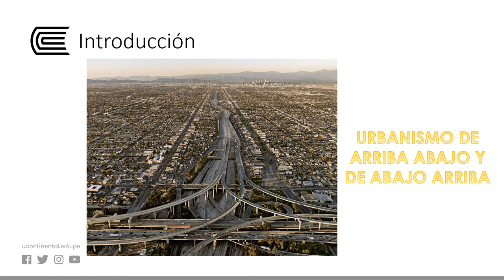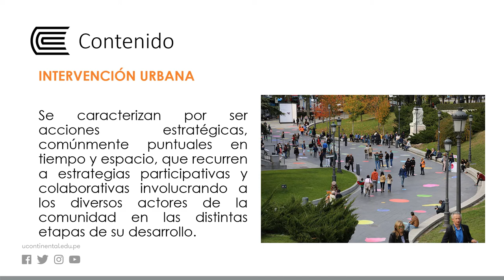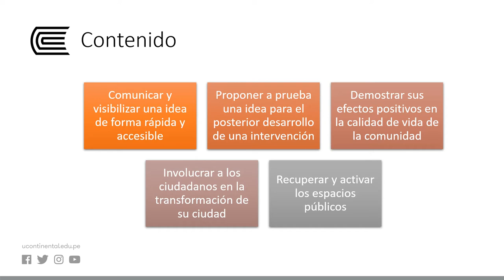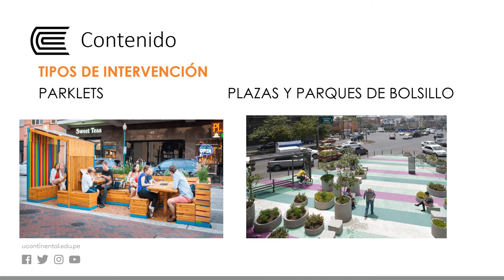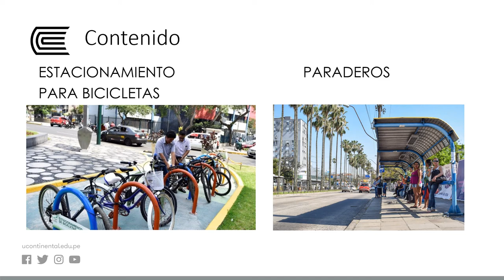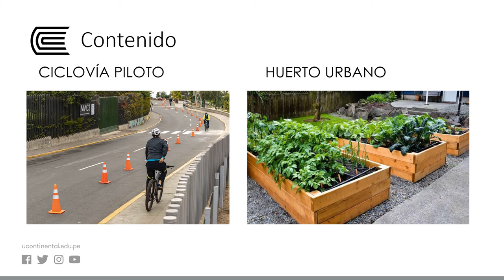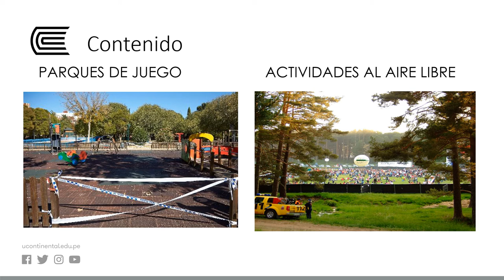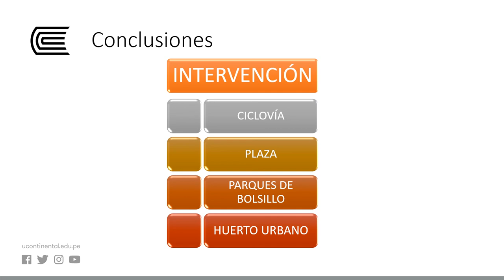Objetivo de intervención